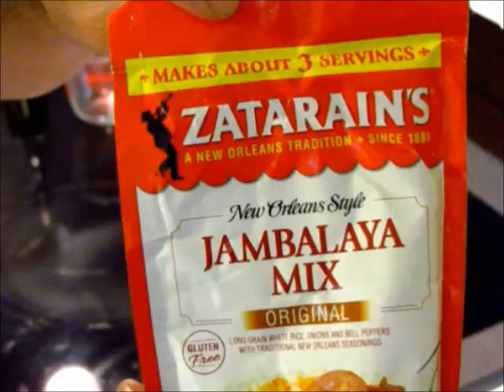Spam Jambalaya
I don't cook like this very much, most of the time it's dehydrated meals while camping. Since I didn't think about how long it takes to cook this type of meal it didn't go quite as planned but the end result was a very delicious meal.